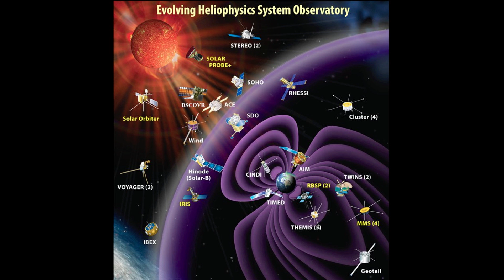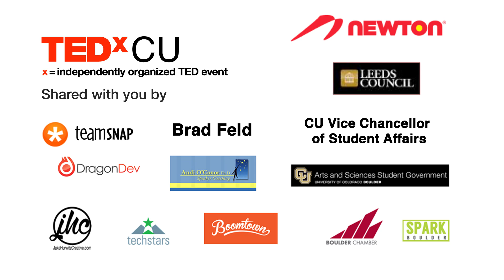Living with a star | Ryan McGranaghan | TEDxCU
Full title: Living with a star (and how it will change everything you thought you knew about weather)

The connection between the Sun and the Earth is a complex one, describing a relationship between us and our star that is both life-sustaining as well as life-threatening. This relationship is colloquially known as space weather. Aerospace engineer Ryan McGranaghan takes you into outer space to look at the beauty and power of space weather, what it means for our technologically-dependent lifestyles, and the fascinating field of research surrounding it. Ryan envisions a time when we can protect our space-faring lifestyles with forecasts of space weather just like tomorrow's chance of rain here on Earth.

Ryan is a Ph.D. student at the University of Colorado Boulder who uses elements of space physics and aerospace engineering to study the weather in space.